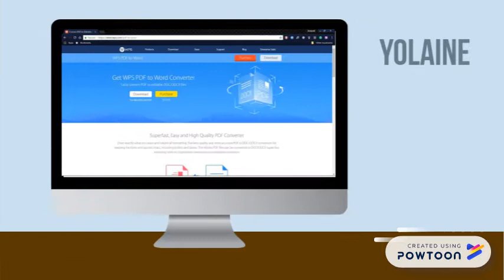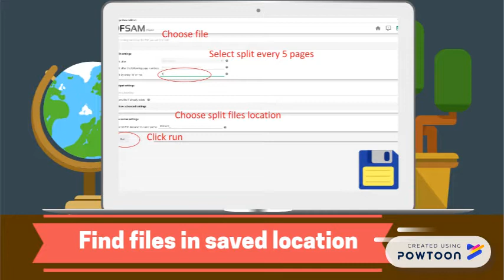PDF to Word Conversion